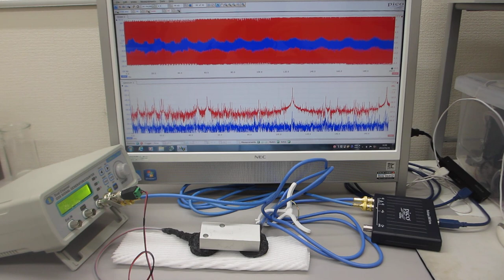超音波システム（音圧測定解析、発振制御）を利用した「オリジナル超音波実験」